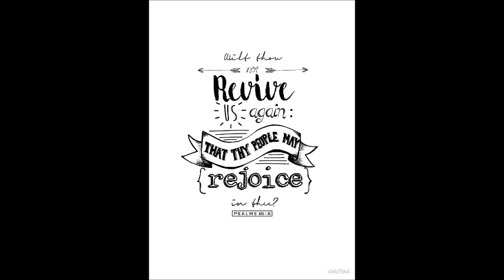Big Dog- Do it Again ft. Dbloc, Def-C